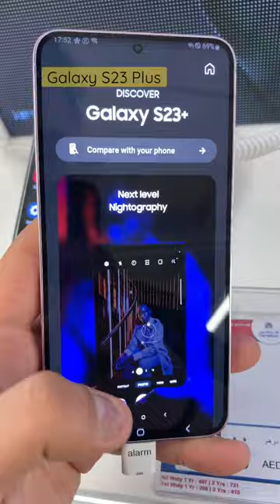Galaxy S23 Plus Best Price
Address - Carrefour, burjuman mall, dubai